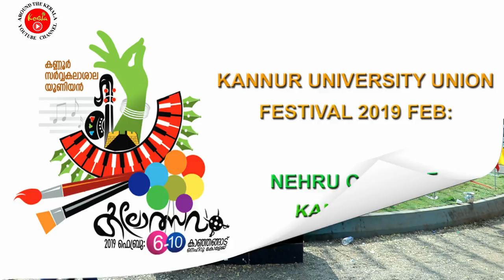Kannur University Group Dance Trailer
First       : Payyanur college
Second : Dr Ambedkar College Periya
Third     : Govt Brennan College Thalassery